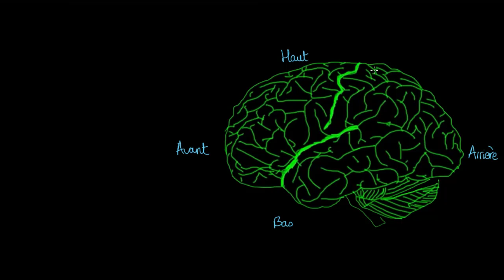Aperçu des fonctions du cortex cérébral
Ces vidéos n'offrent pas de conseils d'ordre médical et sont uniquement fournies à titre informatif. Les vidéos ne sont pas destinées à remplacer tout avis, diagnostic ou traitement médical. Demandez toujours l'avis d'un prestataire de santé qualifié pour toute question concernant un problème de santé. N'ignorez jamais, ni ne tardez à demander, l'avis d'un professionnel de santé à cause de quelque chose que vous auriez lu ou vu sur n'importe quelle vidéo de Khan Academy.